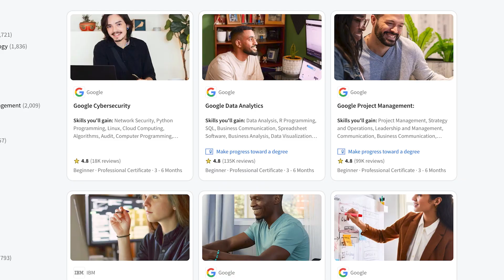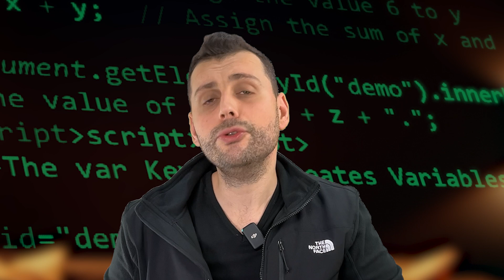How To Get Ahead of 99% of Software Engineers